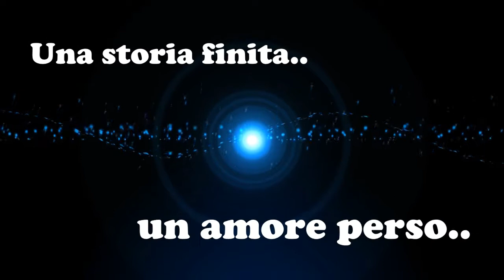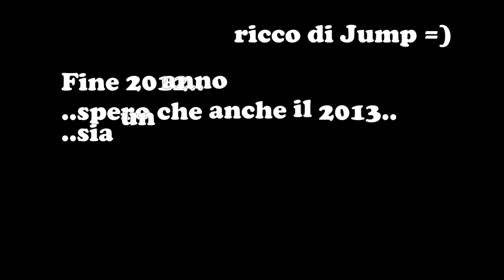La Storia di Blank "Dai primi passi.. alle sfide Ufficiali"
2 anni di Jumpstyle che mi hanno regalato le emozioni più belle...
Avrò anche iniziato tardi questa passione... quasi a 21 anni... ora ne ho quasi 23...
ma è stata fondamentale per me in questi ultimi anni...
Non ho potuto mettere ogni singolo video per motivi di durata video xD già 15min. sono tanti.. mi sono limitato a evidenziare solo le clip dei tornei a cui ho partecipato =)
Buona visione =)